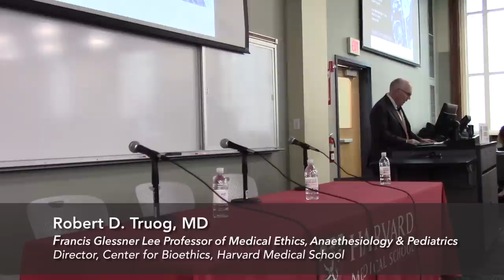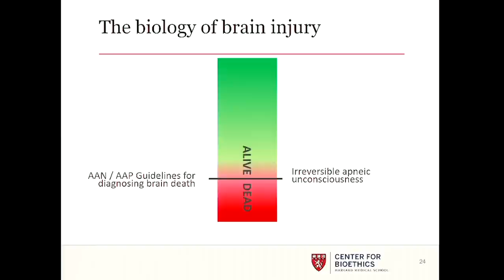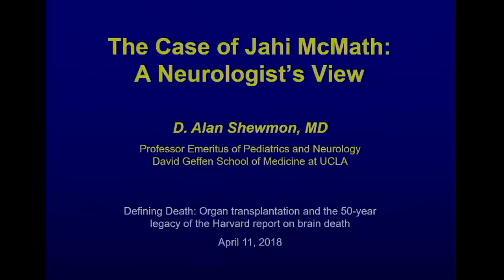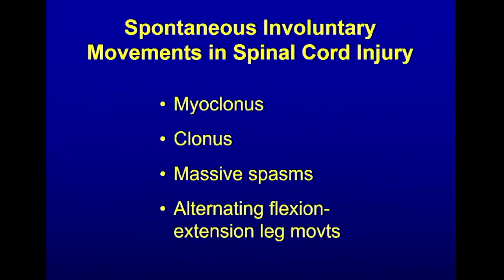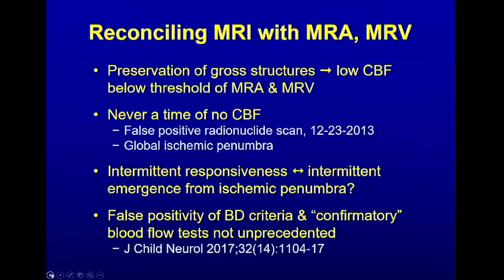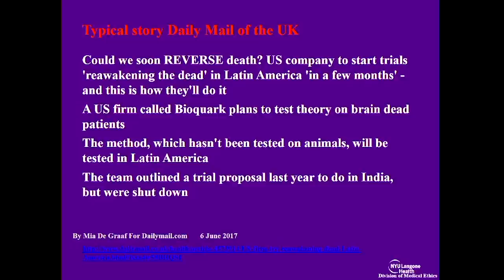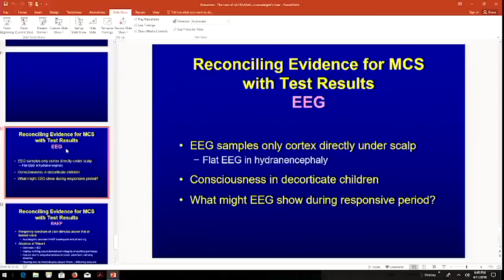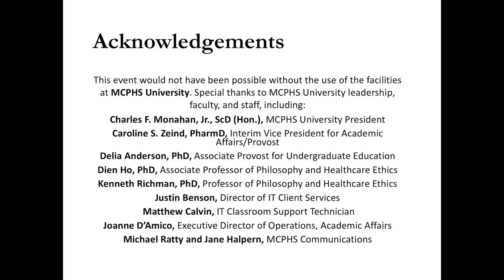Brain Death and the Controversial Case of Jahi McMath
This public bioethics forum examined the neurological, bioethical, and social implications of the case of Jahi McMath, who was diagnosed as brain-dead following complications from a tonsillectomy in 2013. Although she has been legally dead for several years, she continues to grow and develop, supported with tube feedings and a ventilator.